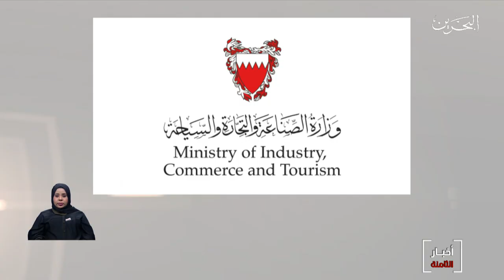البحرين مركز الأخبار : وزارة الصناعة تعلن عن طرح أكثر من مليون كمامة وجه طبية في الأسواق والصيدليات